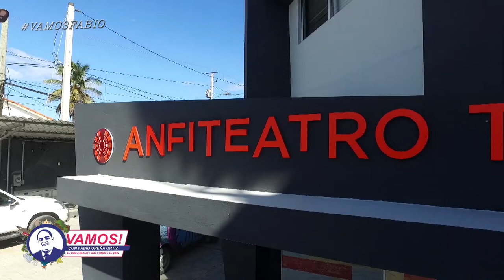Entrevista al empresario de la comunicación de Nagua, Abraham Victoria de TDN